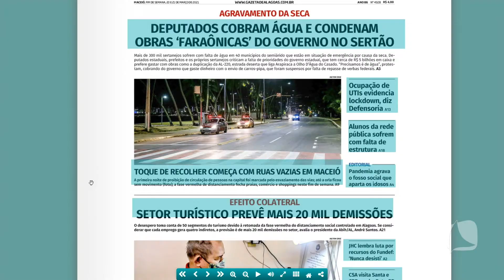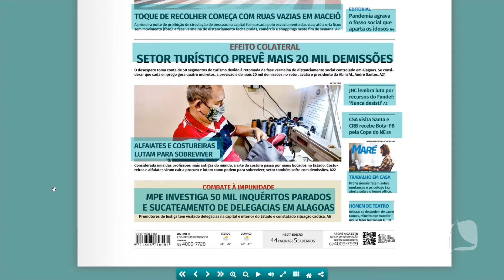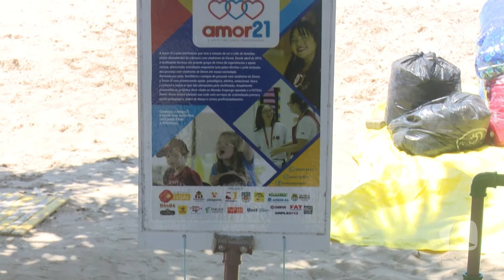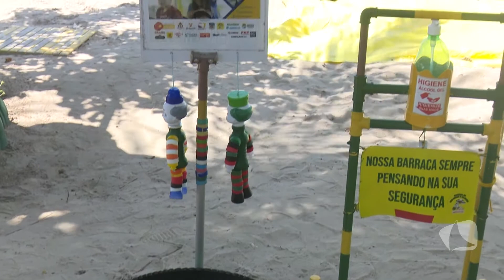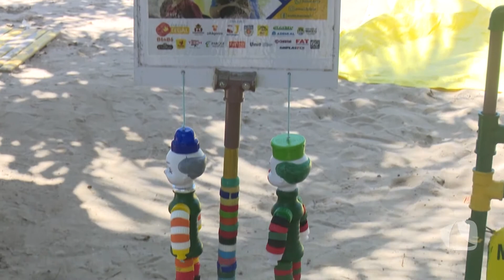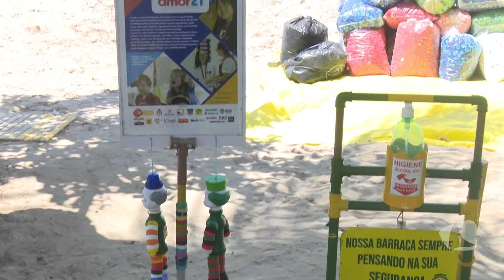VACINAÇÃO DE IDOSOS A PARTIR DE 71 ANOS + DIA MUNDIAL DA ÁGUA | TV MAR NEWS 22/03/21